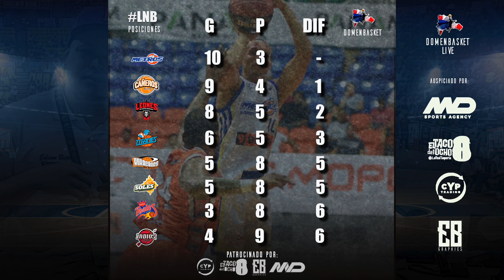Domenbasket Live Domingo 5 de Septiembre del 2021